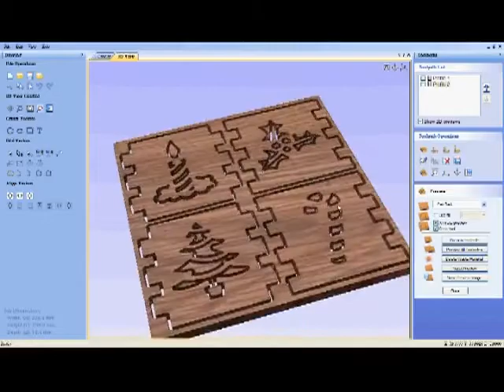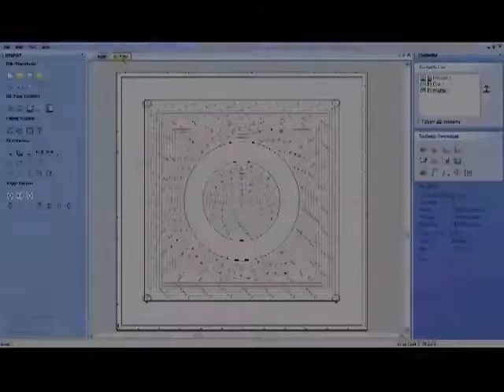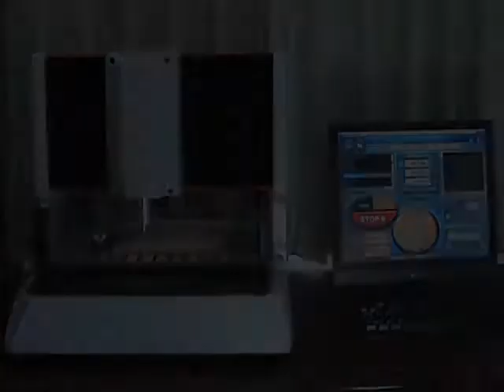How to engrave a multi function box (Pen Case Candle Light) Vector